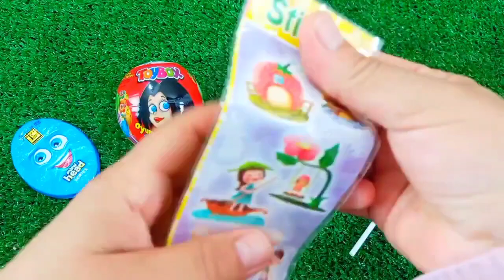ASMR RAINBOW 막대사탕과 과자! 맛있는 무지개 막대사탕ASMR Mukbang 두찜 신메뉴 스팸부대찜닭 먹방 떡볶이 튀김 치즈볼 | HIU